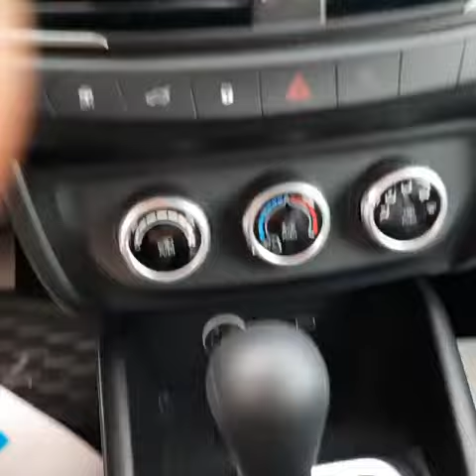تشتري فيات تيبو ولا تويوتا بيلتا الجديدة ؟؟؟؟؟